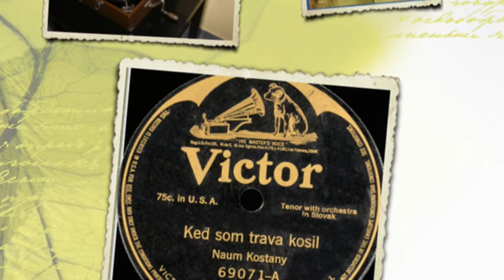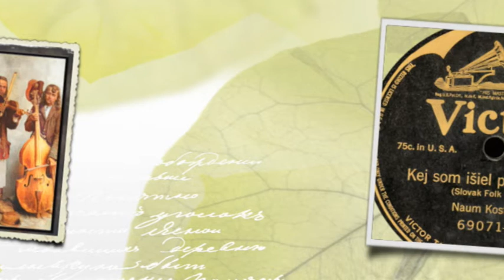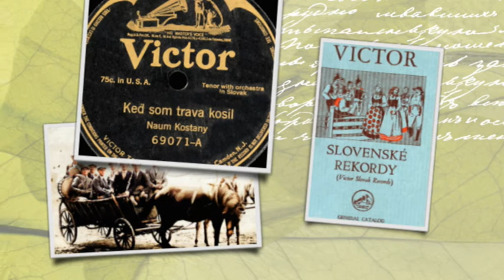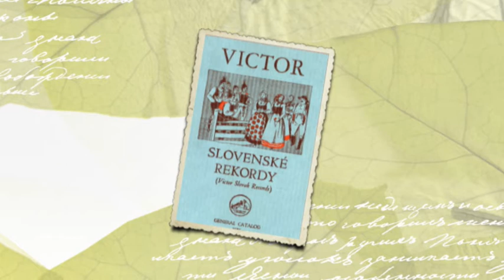Slovak 78rpm recordings 1916. VICTOR 69071. Ked som travu kosil / Kej som išiel pod hájiček. Kostany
Slovak 78rpm recordings, 1916. VICTOR 69071. Ked som travu kosil / Kej som išiel pod hájiček.
Camden, NJ. October 2, 1916. VICTOR 69071 A/B. Side 1: Ked som travu kosil. Side 2: Kej som išiel pod hájiček. Slovak folk songs, speva Naum Kostany